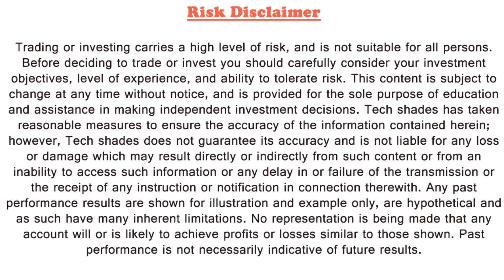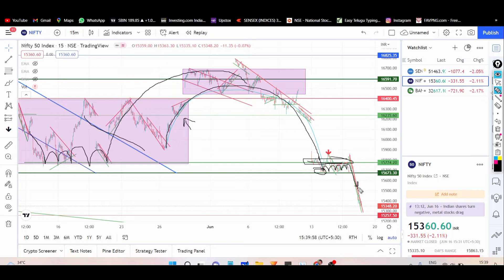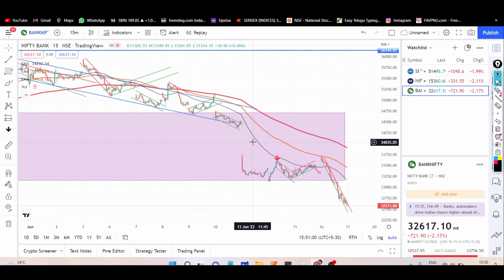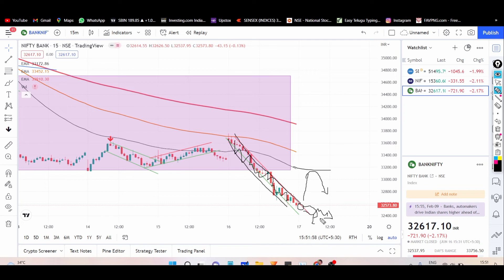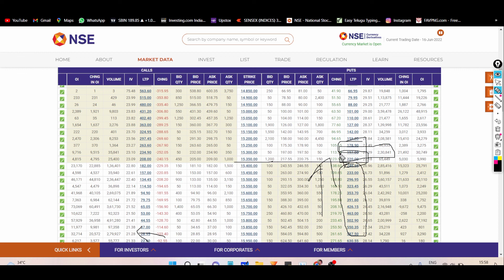Daily Market Analysis For 17-06-2022 ( Friday ) in తెలుగు | Nifty, Bank Nifty Analysis | Options